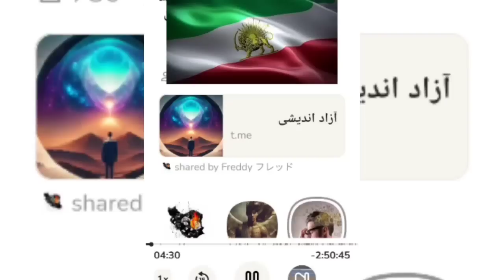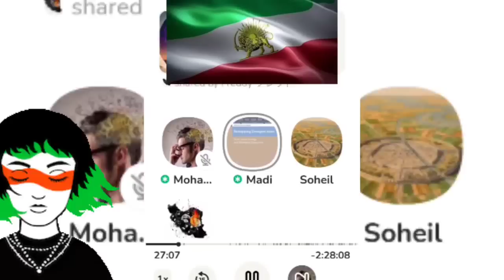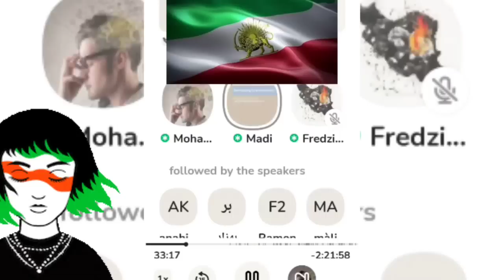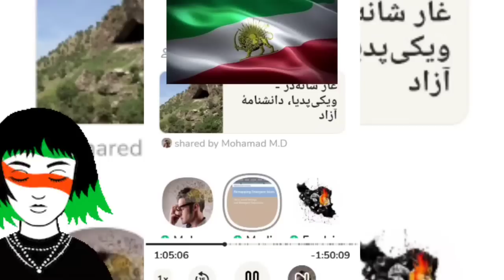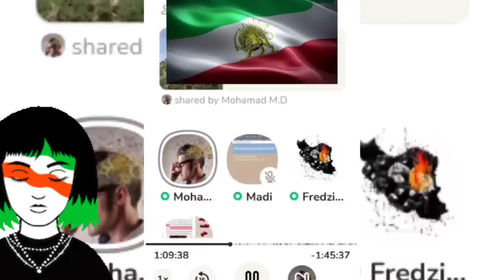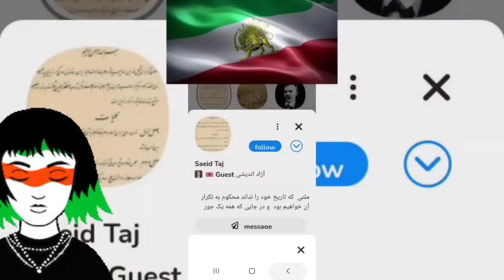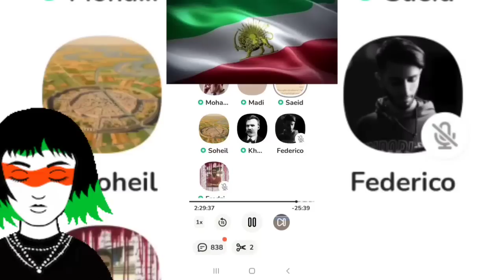شواهد اجداد ایرانیان هزار سال قبل از قصه آدم و حوا((فوق العاده جالبه))